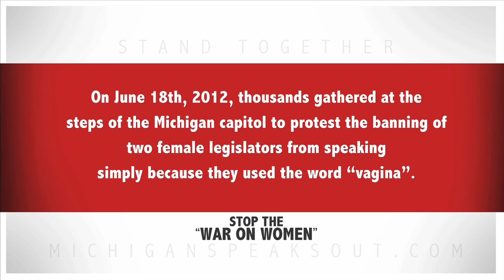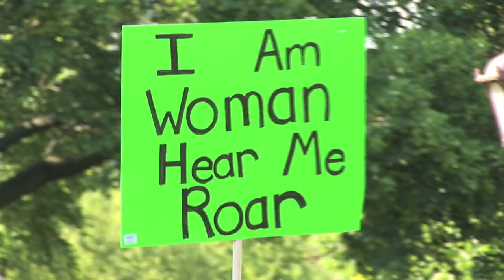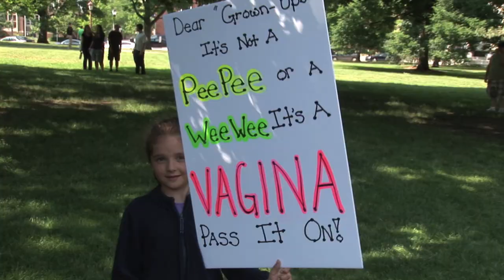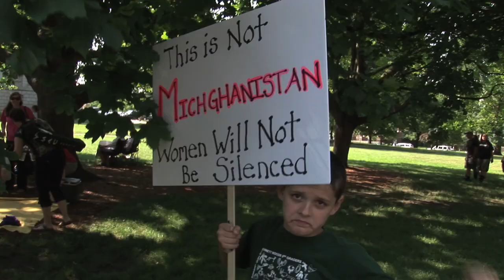Rally at the Michigan Capitol - June 18, 2012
On Monday, June 18th, Michigan Senators and Representatives were joined by Tony Award winning playwright and V-Day Founder/Artistic Director Eve Ensler as well as local activists and actors for a special performance of Ensler's award winning play The Vagina Monologues on the Michigan Capitol Steps. The performance was part of an organized response to the recent banning of Michigan State Rep. Lisa Brown from publicly speaking in the House. On June 14th, Rep. Brown was banned by Majority Floor Leader Jim Stamas and House Republicans for using the word "vagina" during a debate on a bill that puts new restrictions on abortion providers. Brown, who voted against the legislation, told supporters of the bill, "I'm flattered you're all so concerned about my vagina. But no means no."